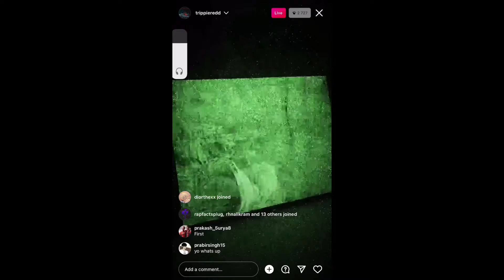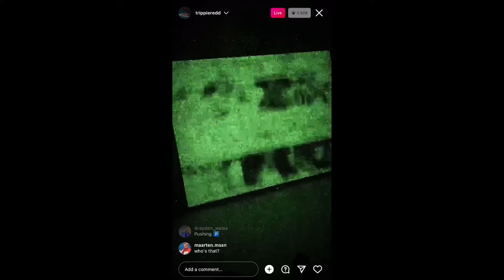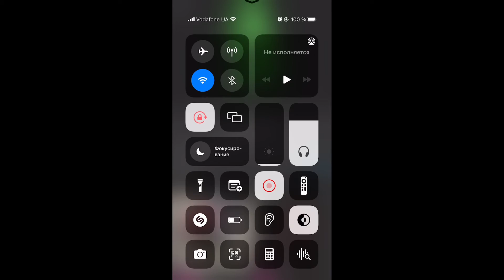short live trippie redd 20.01.22